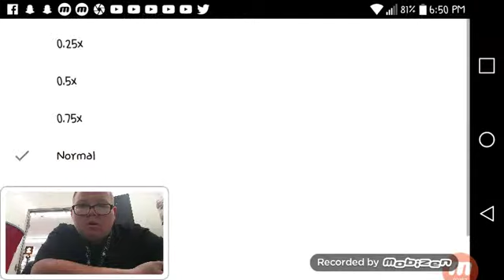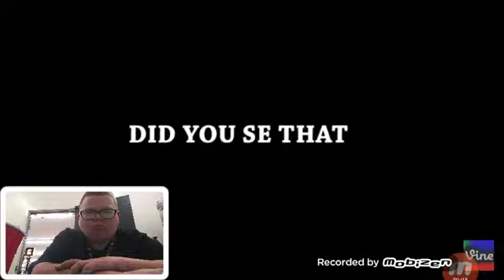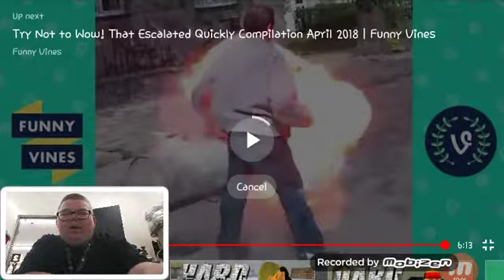NOBODY HAS EVER BEATEN THIS TRY NOT TO LAUGH...